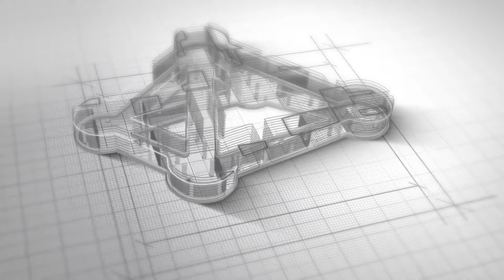G K Shetty Project by Geometrics | Avadi, Chennai | Arch type BUILDING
PROJECT NAME - G K Shetty
LOCATION - Avadi, Chennai
TYPE OF STRUCTURE - Arch type
TONNAGE - 100 MT
AREA - 2500 Sq.Mtrs
USAGE - Marrriage Hall
SPAN/No.of Floors - 45 Mtrs Span- 20 Mtrs Height

DESCRIPTION - The project was executed for G K Shetty Builders,Chennai.Largest Marriage hall in Asia.

CHALLENGES FACED - This Site consists of a G+2 building in an arch shape, located at the heart of the City built with double skin sheets with 50mm Rockwool. For the arch, we profiled the sheets with a unique Knurling process. This building has no bracings since it is a marriage hall. We did the entire structural erection with Derrick's post. The major challenge was this Site had a power line and no access to the crane.